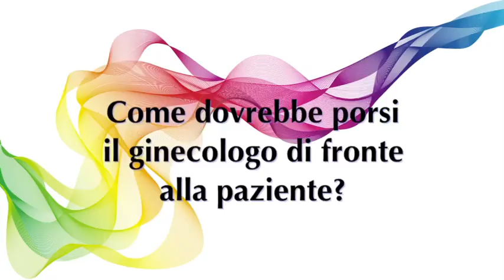Come deve porsi il medico difronte alla paziente? Risponde la dott.ssa Emanuela Mazza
La dott.ssa Emanuela Mazza ci parla di come il nostro medico dovrebbe porsi nei nostri confronti.

Il blog Vediamocichiara si occupa della salute e del benessere della donna, ed è dedicato a tutte le donne che vogliono sapere qualcosa in più sulla salute propria e di tutta la famiglia.

I temi trattati sono i più vari.

Dalla perimenopausa (o premenopausa) alla menopausa, con i loro sintomi più diffusi (caldane, vampate, insonnia, disturbi dell'umore, aumento di peso), alle cure per l'infertilità alla procreazione medicalmente assistita, dalla contraccezione in età fertile (pillola anticoncezionale, anello vaginale contraccettivo, cerotto anticoncezionale, impianto contraccettivo, microchip contraccettivo) compresa la contraccezione d’emergenza (pillola del giorno dopo, pillola dei 5 giorni dopo), alla prevenzione contro le malattie sessualmente trasmissibili, MST (clamidia, herpes genitale, papilloma virus, HIV), dalla cistite ai sempre più prescritti nutraceutici (integratori alimentari), dai farmaci di nuova generazione alla prevenzione e cura di patologie come la sindrome dell'ovaio policistico (PCOS).

Un'attenzione particolare è dedicata anche alle patologie maschili come le prostatiti e i disturbi della prostata e alle patologie adolescenziali come l'acne.
VediamociChiara si occupa anche di acque minerali naturali benefiche per la salute, di aromaterapia e dell’importanza di una corretta postura.

VediamociChiara offre anche un servizio gratuito, l’esperto risponde online, a cui partecipano il ginecologo, la sessuologa, la psicologa e l’endocrinologo, che rispondono gratuitamente alle domande delle utenti.

E poi sondaggi, test, consigli medici e pratici, un glossario in costante aggiornamento, una serie di partnership per aumentare servizi e informazioni e tanti link utili alle società mediche e associazioni di pazienti.

VediamociChiara partecipa anche ad iniziative benefiche come Race for the Cure di Komen Italia e Salvamamme onlus.